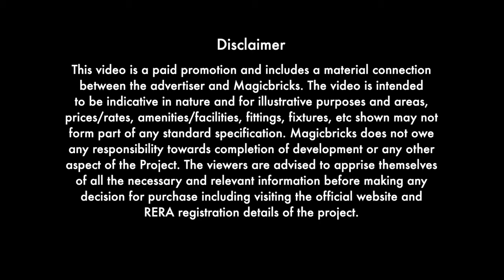Invest in Style, Profit from Potential Luxury Five Star Property at a Prime Location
Key Highlights

. Managed by the World's No. 1 Luxury Brand
. Ready to Move
. 30-Year Lease
. 4-Year Lock-In
. Zero CAM Charges (Lifetime)
. Bank Loan Facility Available
.📍 Located in the Heart of Gurgaon (Sector 27)
Golf Course Road Gurgaon

💼 Invest: ₹2.70 Cr*
💰 Rental Income: ₹2.7 Lakhs* Monthly

This is a unique opportunity to own luxury service apartments with top-tier amenities and assured rental.